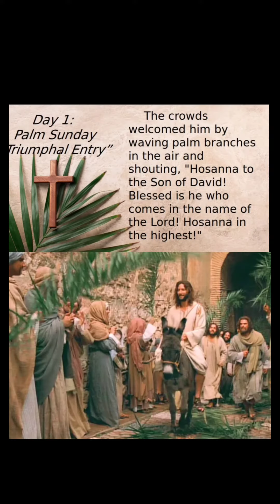Palm Sunday: The Triumphal Entry